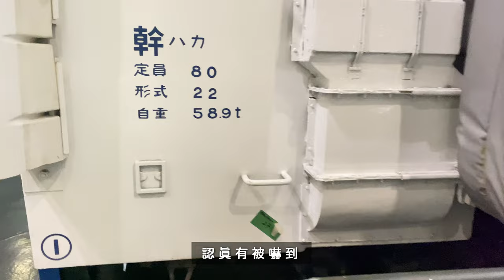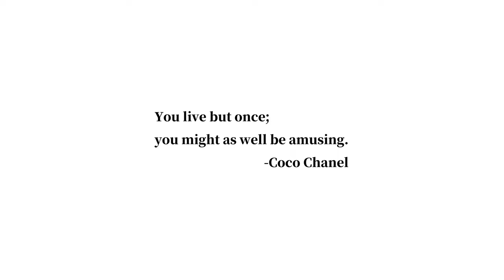英國約克之旅-鬼城與德古拉，還有日常鬆餅日！【杳在英倫700天 023】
I G：wish.127
00:00 預告片頭
00:15 二月日常
01:45 National Railway Museum York
05:00 Whitby
09:30 Whitby Abby
12:15 York
12:30 York Shambles
13:30 鬆餅之日